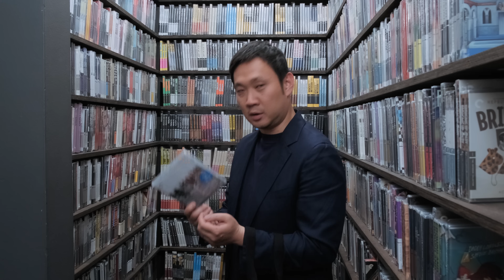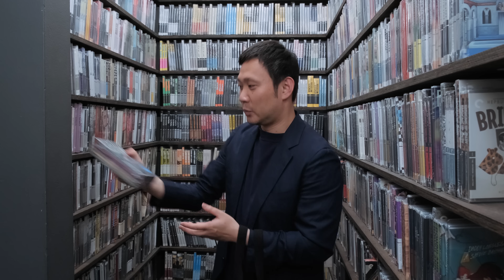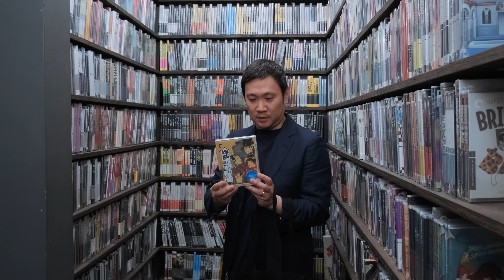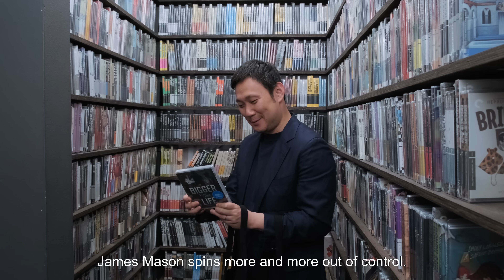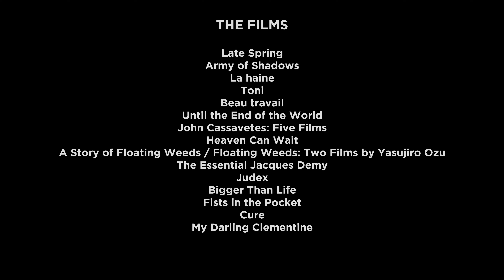Ryusuke Hamaguchi’s Closet Picks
The Oscar-winning writer and director talks about ARMY OF SHADOWS and Jean-Pierre Melville’s cinema of betrayal, shares his love for Denis Lavant's dancing in BEAU TRAVAIL, and selects favorites by Yasujiro Ozu, Ernst Lubitsch, and Nicholas Ray.